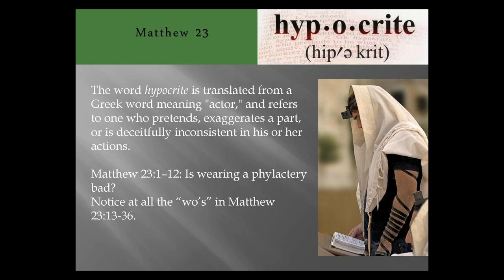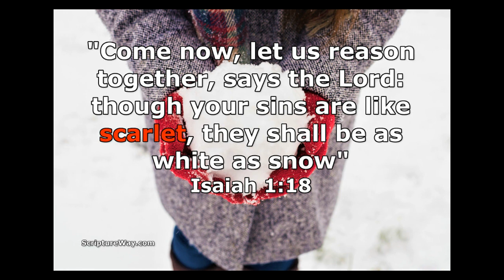MARCH 7 THE GOSPEL